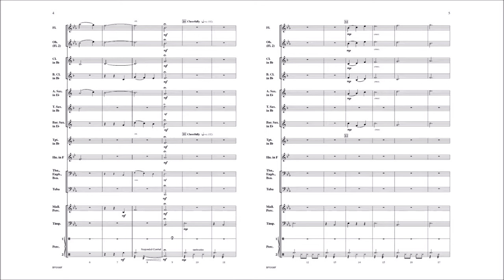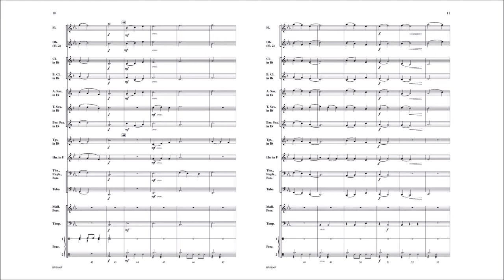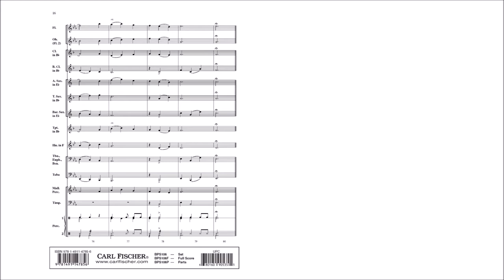Spring Unfolding (BPS106) by Peter Terry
Beginning Concert Band Series
Grade 1

Spring Unfolding celebrates the possibilities of new life, as trees and growing plants follow the light and green emerges to cover the remains of winter. The piece begins with a contemplative opening before diving into a liltingly tuneful 3/4 melody. Delightfully unique, this piece is perfect for beginners.